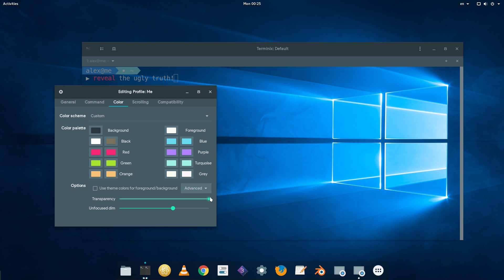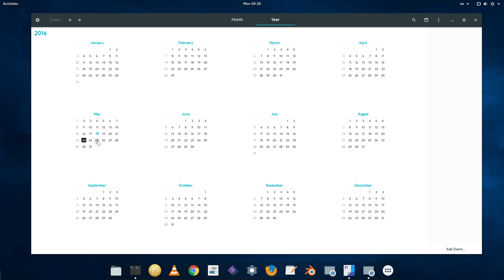DnD on Calendar App | GNOME 3.22 Development Preview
Drag and Drop on Calendar events, for GNOME 3.22 release in September!